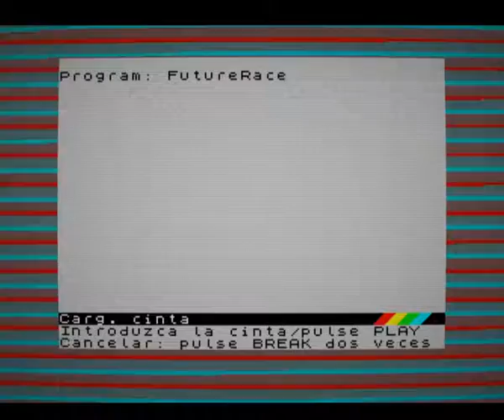ESPECIAL Concurso Basic 2020: Future Racer (Kabuto Factory)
Juego en Basic Compilado, donde tiene mucho merito aunque el scroll quede un poco lento en apariencia. Cuesta un poco hacerte con el control de la moto, pero la verdad que en cuanto lo juegas te divierte bastante.